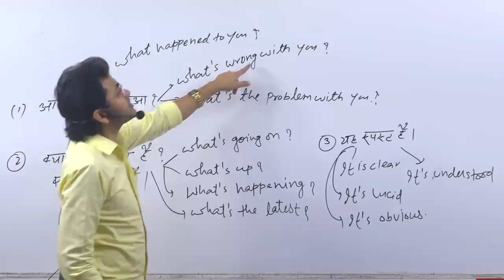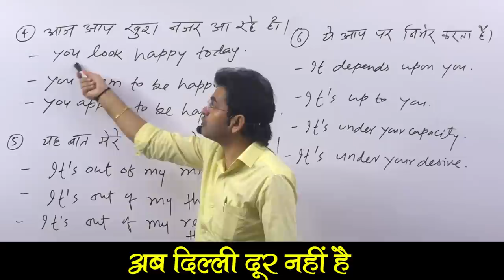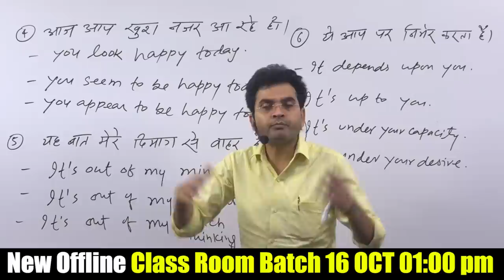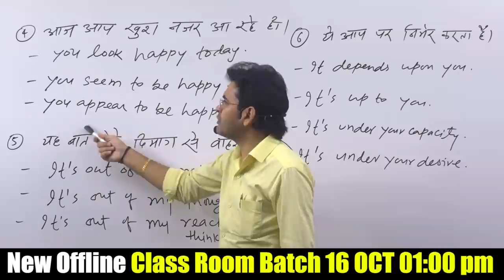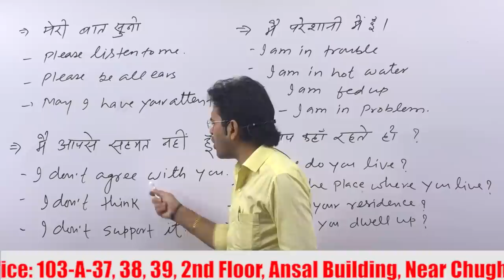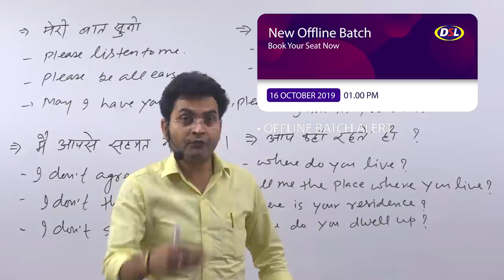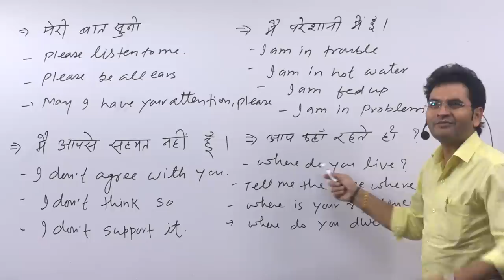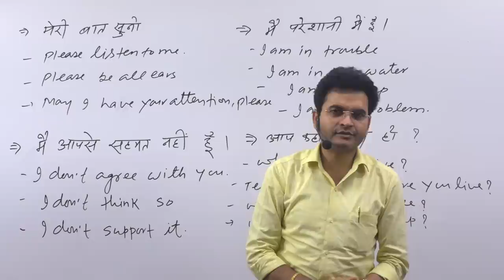How to Speak English Fluently आओ मिलकर बोले English By Dharmendra Sir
Learn how to practice speaking English fluently for a job interview, student visa, study abroad, government exam, competitive exam, SSC, CPO, UPSC, office presentation, or meeting in an easy way.

• English Grammar
• Objective English
• English Translation
• Doubt Class